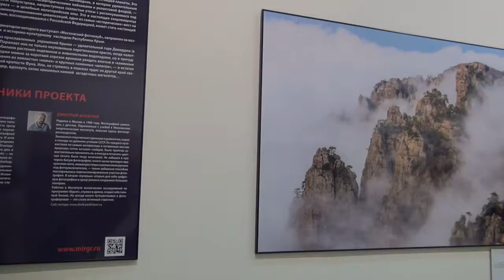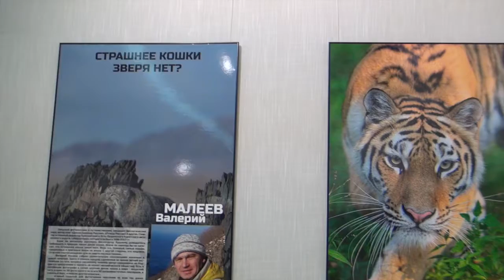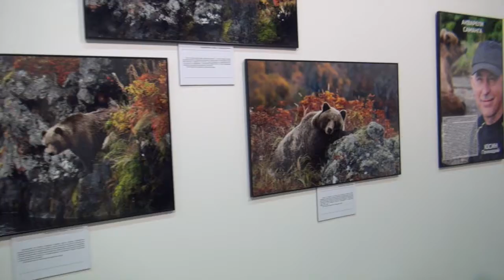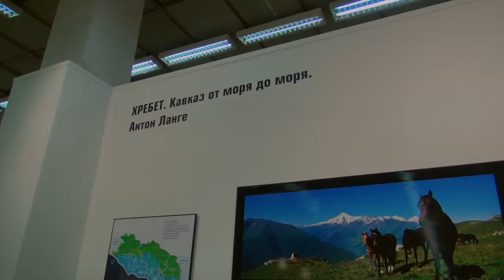Фестиваль «Первозданная Россия»